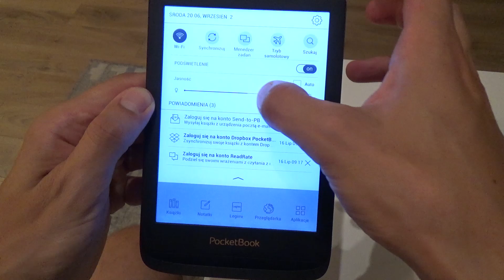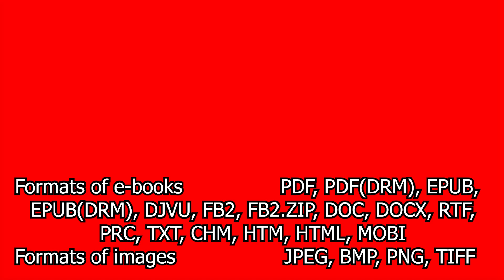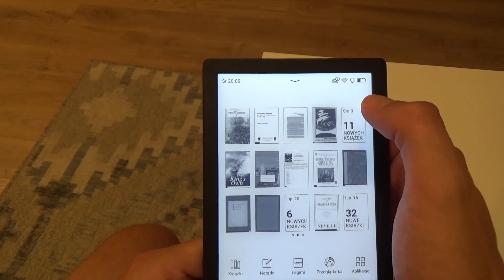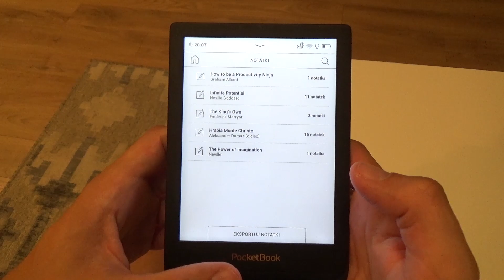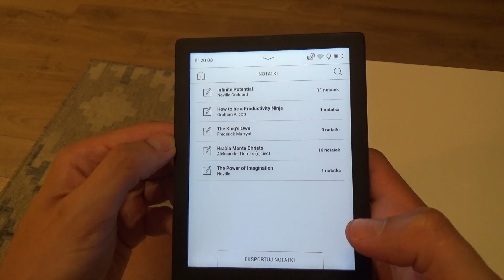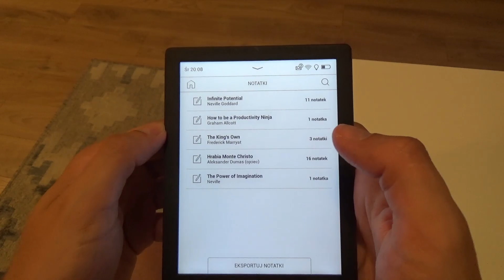Czytnik Ebooków Pocketbook Touch Lux 4 Wrażenia, Recenzja, Zalety i Wady - Od Nałogowego Czytelnika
Pocketbook Touch Lux 4 - Narzędzie którego używam do czytania licznych książek w formie elektronicznej - W dzisiejszym filmie opowiem o wadach i zaletach czytnika, oraz o tym dla kogo taki czytnik jest.
Opis Producenta:
PocketBook Touch Lux 4 to kolejna odsłona doskonałego czytnika, który jest jeszcze szybszy od jego poprzedników, dzięki zwiększonej pamięci RAM aż do 512 MB, a w dodatku ma niesamowicie czuły ekran, dzięki nowoczesnej technologii. Jeśli lubisz, jak wszystko dzieje się natychmiastowo, to PocetBook Touch Lux 4 jest dla Ciebie. Model stworzono także z myślą o osobach, które nieustannie żyją w biegu, a w chwilach odpoczynku pragną zanurzyć się literackiej przygodzie.

Niezwykle wyraźny ekran E-Ink Carta
PocketBook Touch Lux 4 został wyposażony w najwyższej klasy ekran E-Ink Carta, o rozdzielczości 1024x758 i 212 dpi, który sprawia, że czytanie jest jeszcze bardziej komfortowe. Ponadto najnowszy Touch Lux umożliwia czytanie o każdej porze dnia i nocy, dzięki niezwykle równomiernemu podświetleniu. Zatem doskonale sprawdzi się u osób, które uwielbiają czytać wieczorami. Zadowoleni będą także ci, którzy czytają  w komunikacji miejskiej, ponieważ dzięki 6-calowemu ekranowi PocetBook Touch Lux 4 jest niezwykle kompaktowy i mieści się do każdej torebki i plecaka!

Czytnik lekki jak chmurka!
Nowy PocketBook z serii Touch Lux jest także lżejszy, jego waga wynosi zaledwie 155 gram, co czyni go doskonałym kompanem podróży.

Najlepszy towarzysz każdej wyprawy!
Jakie urządzenie jest idealne dla prawdziwego podróżnika? Funkcjonalne! Takie, co długo pracuje na jednym naładowaniu akumulatora, ma wiele rozbudowanych słowników, WiFi oraz aplikacje, umilające podróż. Taki właśnie jest PocketBook Touch Lux 4. Wyposażono go w baterię o mocy 1500 mAH, WiFi, aplikacje oraz słowniki, doskonałe do nauki języków. Możesz sobie wyobrazić lepszego towarzysza wyprawy?

Doskonała czułość ekranu
PocketBook Touch Lux 4, tak samo jak inne modele z tej serii został wyposażony w nowoczesną technologię Film Touch. Dzięki niej ekran czytnika jest niezwykle czuły na dotyk. Grubość warstwy dotykowej Film Touch wynosi zaledwie 0,2 mm! Wystarczy delikatny dotyk palca, aby zmienić stronę lub wybrać interesującą nas funkcję. Korzystanie z ekranu dotykowego nigdy wcześniej nie było tak przyjemne!

Aby wznieść się na wyżyny komfortu producent tworzy swoje czytniki z myślą o osobach wielozadaniowych. Touch Lux 4 umożliwia przemieszczanie się między książkami i aplikacjami bez ich zamykania. PocketBook pozwala Ci oszczędzać Twój czas!

Niebanalne połączenie
Połączenie tradycji z nowoczesnością sprawia, że każdy znajdzie coś dla siebie! Nowoczesny dotykowy ekran czy standardowa obsługa przez przyciski? PocketBook sprawia, że nie musisz wybierać, dzięki wyposażeniu modelu w obie te funkcje.

Czytnik dla prawdziwych miłośników książek
Z czytnikiem PocketBook Touch Lux 4 wystarczy Ci miejsca na wszystkie Twoje ulubione ebooki. Producent wyposażył go w 8 GB pamięci wewnętrznej, którą możesz rozszerzyć czterokrotnie! Od teraz możesz mieć swoje e-książki zawsze przy sobie.

Zaoszczędź swój czas z aplikacjami PocketBook
Aplikacje Dropbox i Send-To-PocetBook umożliwiają łatwy dostęp do książek znajdujących się na innych urządzeniach. Zapewniają proste i niezwykle szybkie pobieranie ebooków przez sieć WiFi.

Aplikacja Send-To-PocetBook pozwoli Ci na przesyłanie ebooków na czytnik za pomocą wiadomości e-mail. Przesłane na Twoją skrzynkę książki, dzięki przeglądarce i Wi-Fi zostaną automatycznie pobrane do folderu Send-to-PocketBook na Twoim urządzeniu. Mnogość obsługiwanych formatów gwarantuje Ci odtwarzanie większości publikacji bez potrzeby konwersji plików. Ponadto, producenci zadbali o bezpieczeństwo Twoich dokumentów chroniąc czytnik przed spamem.

Z kolei Dropbox pozwala na robienie tego przez chmurę, wystarczy przerzucić plik do odpowiedniego folderu, bez logowania się na maila. Warto też zaznaczyć, że ta usługa umożliwia również przesyłanie książek z czytnika na dowolne urządzenie.

Dziel się swoimi czytelniczymi przeżyciami
Aplikacja ReadRate oraz WiFi umożliwiają Ci dzielenie się swoimi spostrzeżeniami i notatkami z ebooków ze znajomymi na portalach społecznościowych. Bądź stale w kontakcie ze swoimi przyjaciółmi z PocetBook Touch Lux 4!

Czytaj bez konwersji w niemalże każdym formacie
PocketBook Touch Lux 4 pozwoli Ci zapomnieć o trudach związanych z konwersją plików, ponieważ obsługuje aż 19 formatów. Wystarczy, że wgrasz ebooka na swój czytnik!

Niezawodnie szybki
Dzięki pamięci RAM wynoszącej 512 MB oraz procesorowi 1 GHz ma niemalże natychmiastowy czas rekcji. Możesz poczuć się jakbyś przerzucał papierowe strony, dzięki niesamowitej płynności działania urządzenia.